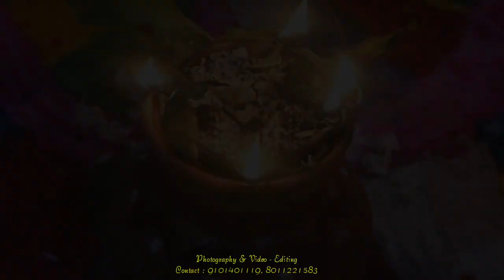Birshing Mura Weds Bonti f